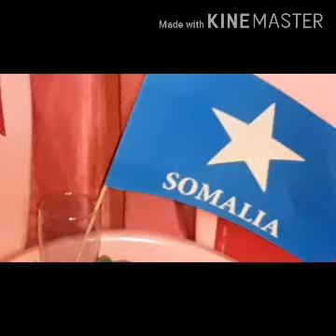🇸🇴videogii 4aad ee kusaabsanaa toortihii calanka somalia🇸🇴